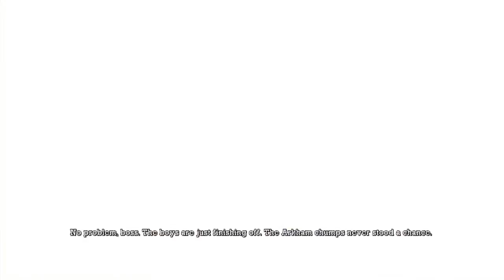Batman Arkham Asylum GOTY 100% Walkthrough Part 2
Batman Arkham Asylum Game of the year Edition Gameplay Part

-Titan Boss
-Explosive Gel Power Up
-Medical Facility